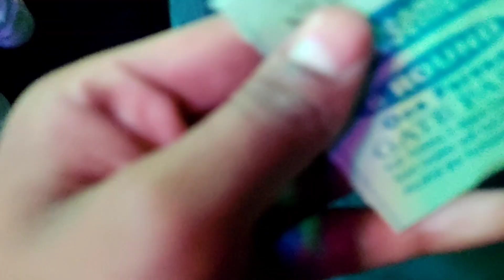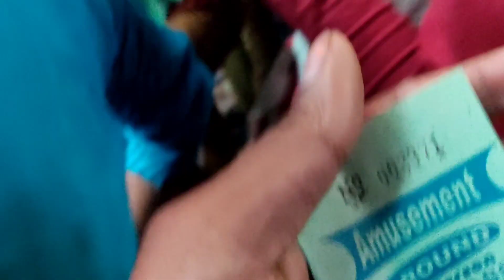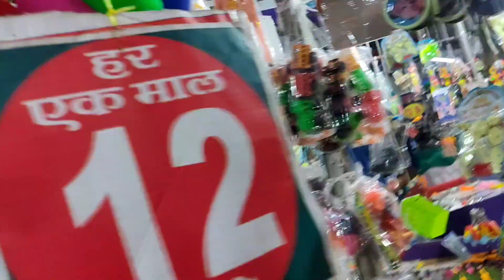ऐतिहासिक मेला चैती २०२३ मे आपका स्वागत है 🙏 छोटी काशी गोला